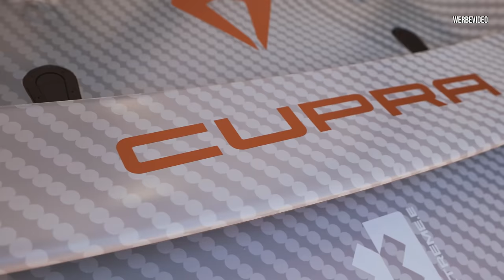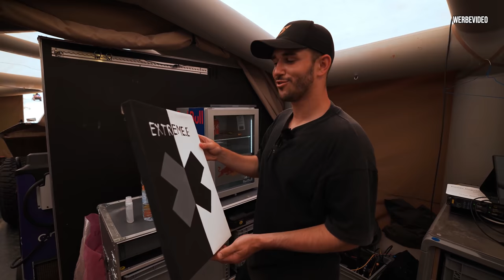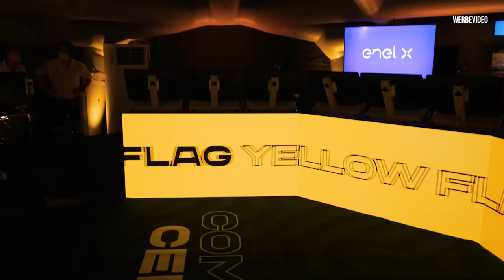ÄRGER MIT DER POLIZEI | Extreme E in Senegal | Daniel Abt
Ärger mit der Polizei, wahnsinnige Renn-Action direkt am Strand von Senegal und unfassbare Eindrücke. Das Rennwochenende der Extreme E nähe Dakar hatte sehr viel zu bieten. Auch ein tolles Gefühl gegen die Teams von Lewis Hamilton und Nico Rosberg anzutreten!

Zieht es Euch rein!

Viel Spaß!

🎙 Reden Am Limit Podcast - Die komplette Geschichte aus Senegal!

Team AllTheWayABT

MB01T2WBPR9BUET